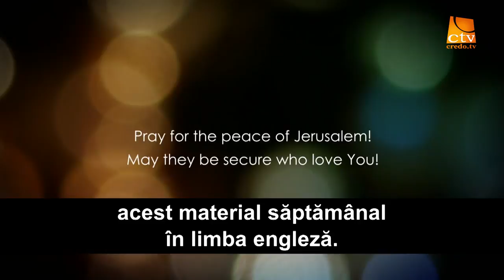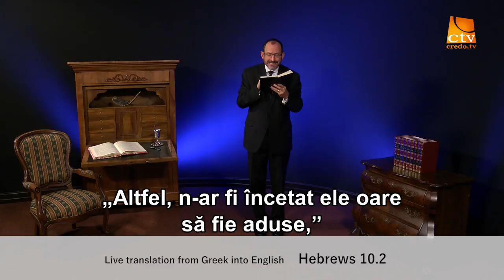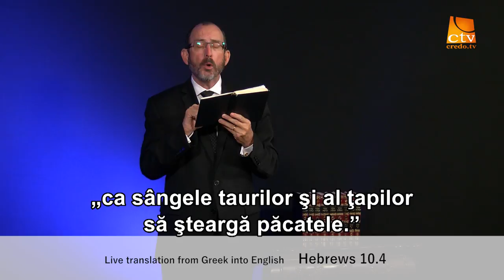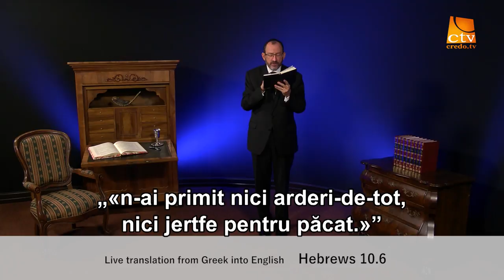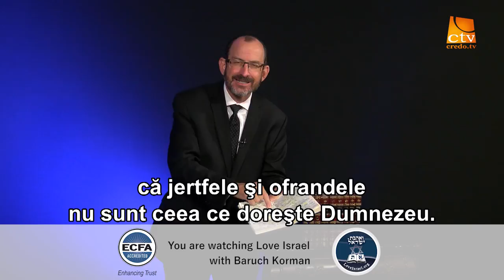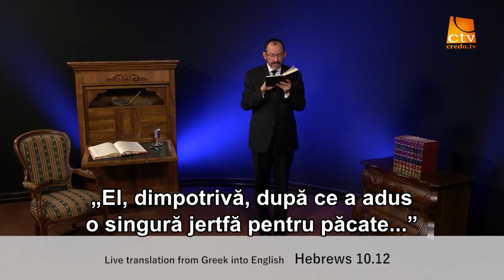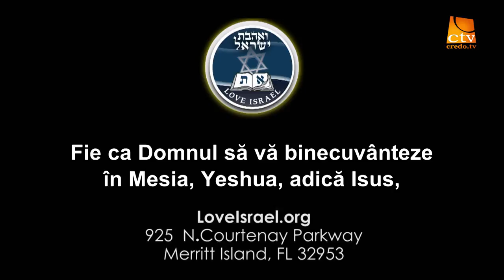119. Love Israel - Evrei, Cap. 10 (Partea 1)